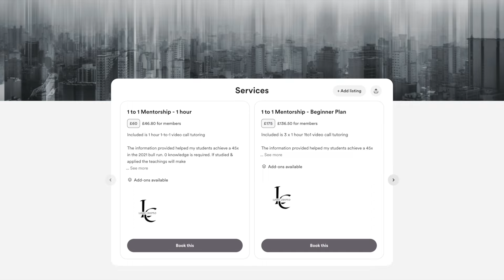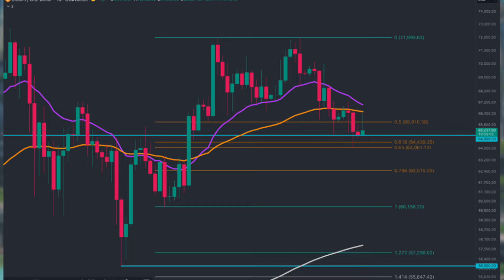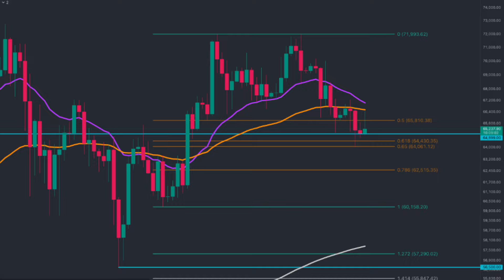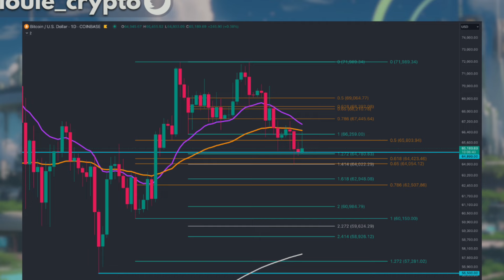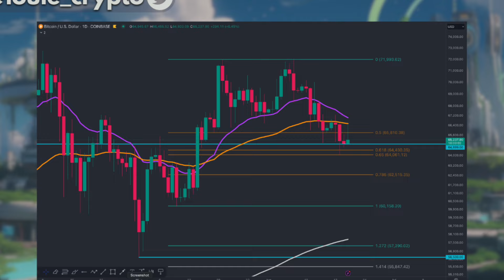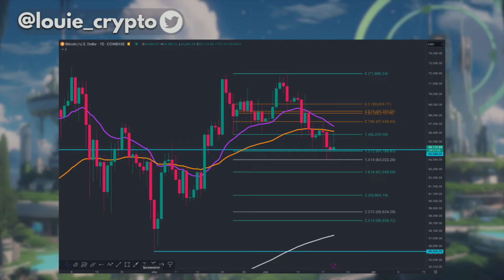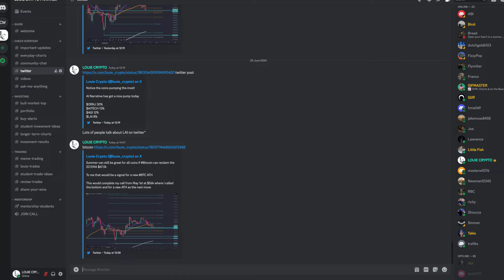ALL CRYPTO HOLDERS MUST SEE THIS BITCOIN UPDATE URGENTLY